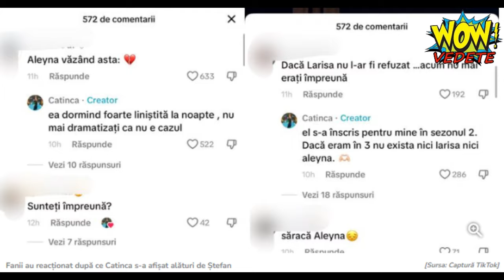Catinca și Ștefan formează un cuplu! Primele declarații ale foștilor concurenți ”Casa iubirii”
E oficial! Catinca și Ștefan formează un cuplu! Primele declarații ale foștilor concurenți ”Casa iubirii”